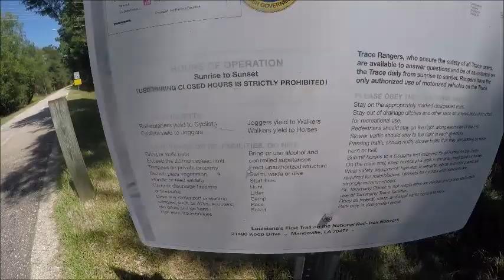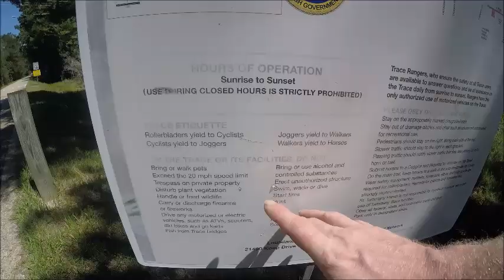My New GAW For my 410 mm m 510 Sub (CLOSE) ty for playing